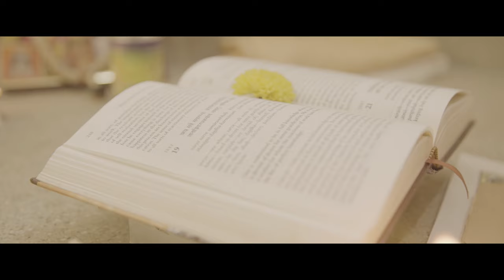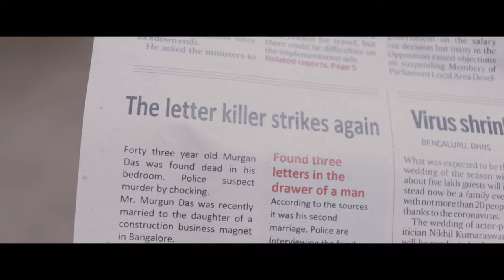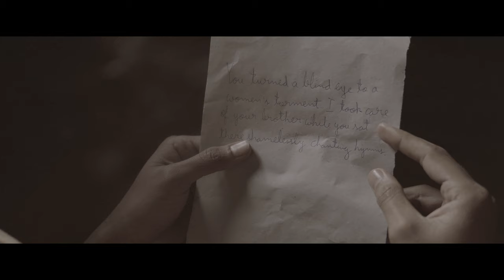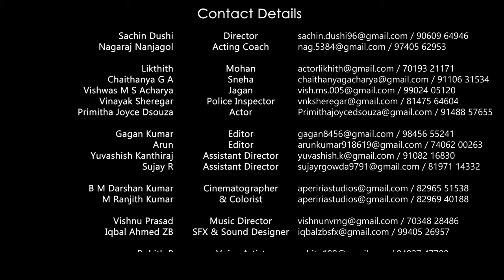ALGHOL by Sachin Dushi & Team | Award Winning Psychological Short Thriller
Film Festivals Awards & selections

Mardas Independent Film Festival 2021 - Honorable Mention
Cochin International Short Film Festival - Best film 2021 4th Runner up
Indian Film House 2021 - Best 50 films
Zambia Short Film Festival 2021- Official Selection
First-time Filmmaker Session 2021- Offical Selection
The Lift-off Sessions 2021 - Offical Selection

Written & Directed by Sachin Dushi

Edited by Gagan Kumar & Arun
DoP by B M Darshan Kumar & M Ranjith Kumar
Lead Actors- Likhith Liha, Chaithanya G A, Vishwas S Achar, Vinayak Sheregar
Actor Trainer - Nagaraj Nanjagol

Assistant Director 1 - Gagan Kumar
Assistant Director 2 - Arun
Assistant Director 3 - Yuvashish Kanthiraj
Assistant Director 4 - Sujay. R

Produced by Sachin Dushi

VCAMS Bangalore
Oktave Studios
Parekh Studios